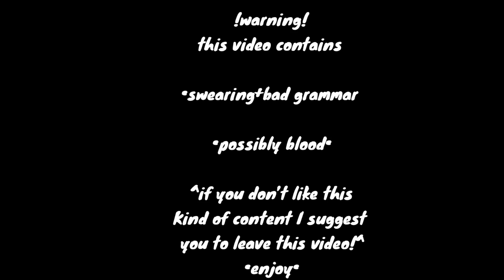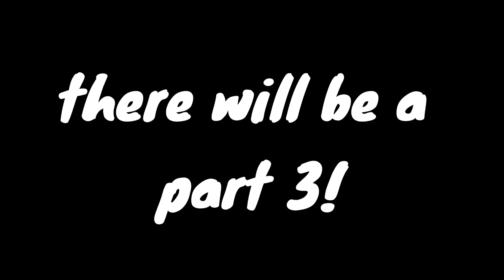If Micheal and ennard had a fight ( part 2 ) || my au || ( some Micheal x mason(ennard )